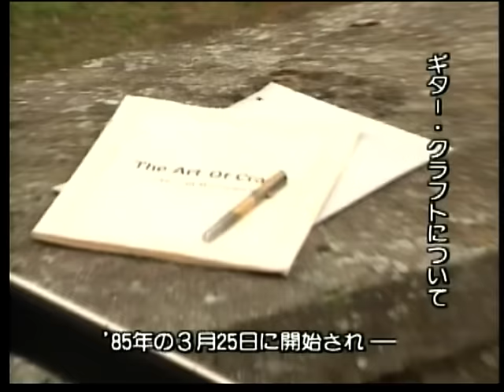Robert Fripp About King Crimson + Guitar Lessons